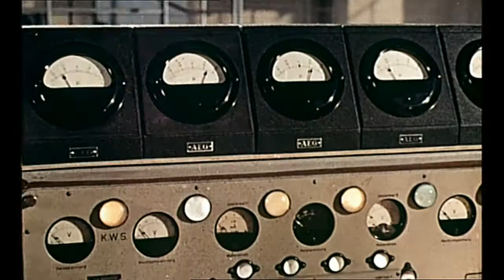Les Mystères d'Angkor (1960) Bande annonce ciné française VF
De William Dieterle. Avec Carlos Thompson, Lino Ventura, Micheline Presle, Martha Hyer. Tirée de la compilation VIDEOTHON 16- Optic Débile, disponible sur videotopsy.blogspot.com